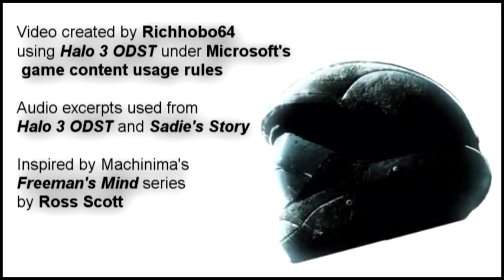Rookie's Mind REDUX Ep 4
omg, this is on the verge of terrible; Now that the story has been sort of revealed it'll be more "story driven" than "visual driven", if you know what I mean.